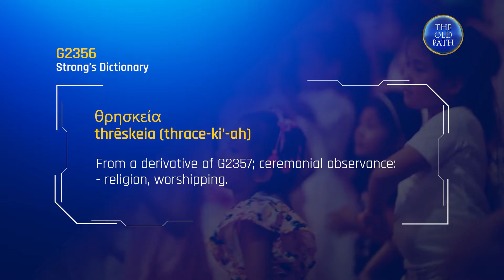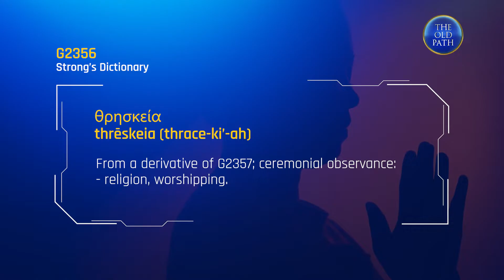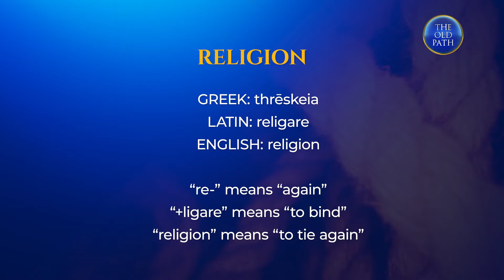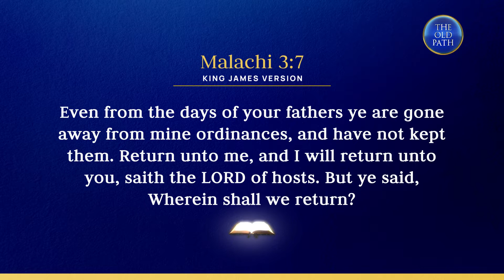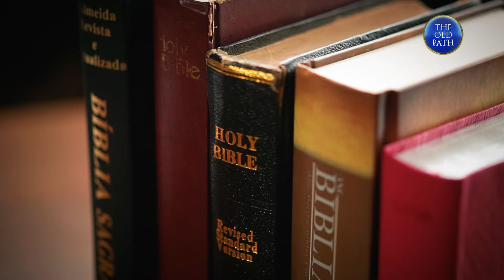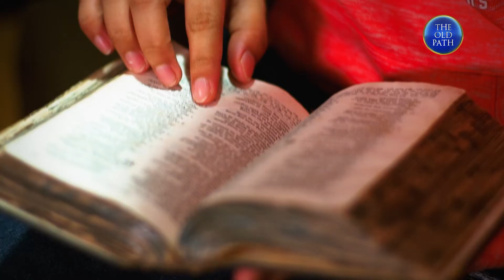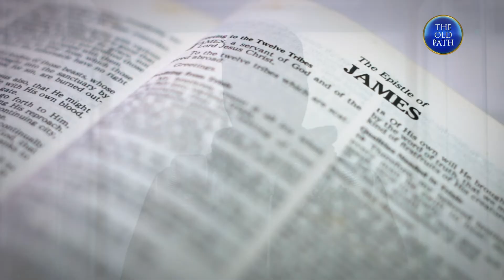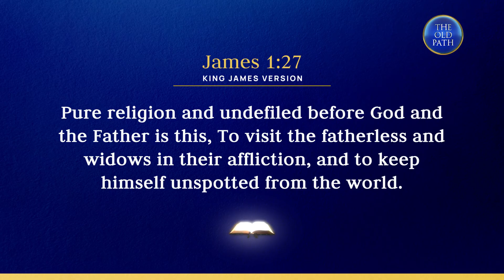Is religion needed for salvation? | The Old Path | MCGI